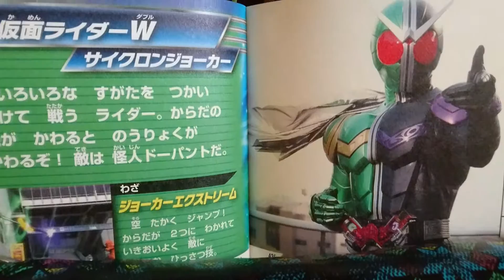イケメン仮面ライダー君「仮面ライダーW」「サイクロンジョーカー」